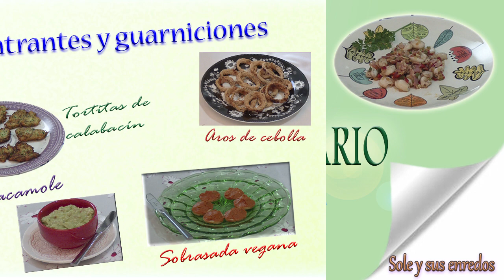Tercer aniversario. "Cocina con Javier"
En este video hacemos un repaso de las recetas hechas en este último año de la serie "Cocina con Javier"
Como sabéis, todos los jueves subimos una nueva receta de cocina elaborada por las expertas manos de Javier. Recetas llenas de consejos que, sin duda, os ayudarán a cocinar mejor.
Es una receta de cocina fácil. Espero que disfrutéis con ella.
También puedes ver mis videos de las series: "Princesas" , "Portal de Belén", "Halloween", "San Valentín" "Vestidos Barbie", "Vestidos Monster High",.
Canal que ofrece recetas de cocina y manualidades.